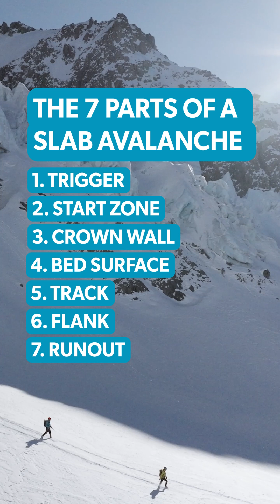Understanding Avalanches | MSC Avalanche Tips and Terms Series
Avalanche Tips & Terms: From the forecast to the field
Episode 1: Understanding Avalanches
In this episode we will cover Understanding Avalanches. Learn what an avalanche is, including how they occur and the names used to describe their anatomy.

About the series:
Are you heading into New Zealand’s alpine backcountry this winter? Whether you're a skier, snowboarder, tramper, mountaineer, or alpine hunter, the Avalanche Tips and Terms video series will help you boost your Avalanche IQ and learn essential safety skills for backcountry travel in the mountains.

In this 23-episode series, you’ll learn key avalanche terms and practical tips that will help you apply the NZ Avalanche Advisory (NZAA) forecast to real decisions in the field.

NZ Mountain Safety Council thanks all the people and organisations that helped create this series:
Tūpiki Trust, Walsh & Beck, Arc’teryx AUNZ, Kevin Boekholt, Jamie Robertson, Jim Young, Will Rowntree, Sean Toms, Tai Naka, Mal Haskins, Kevin Thompson (Milford Road Alliance), and Elke Braun-Elwert (Alpine Recreation Canterbury)